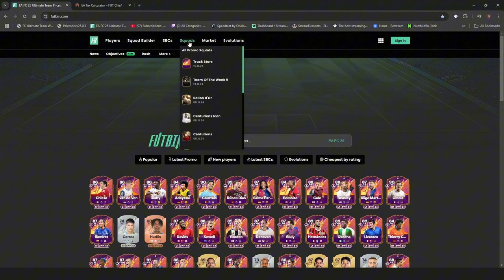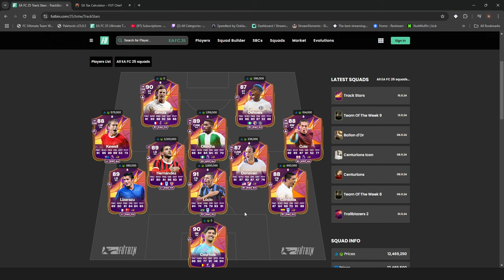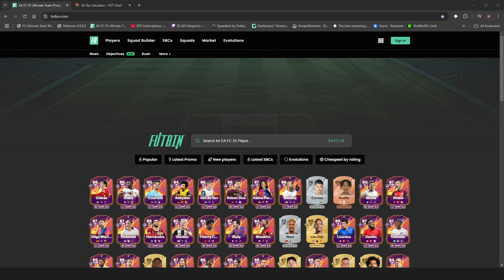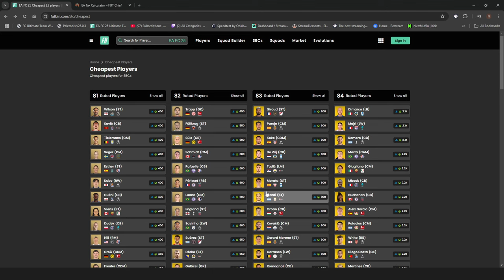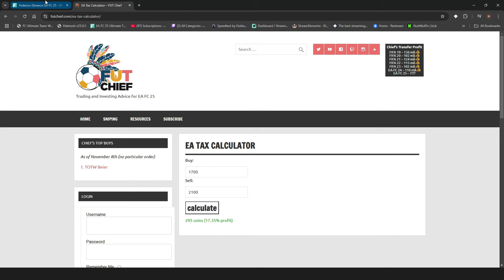How to Make Tons of Coins Every Friday After EA FC 25 Content Drop!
Please hit the "Like" button if you enjoyed it!